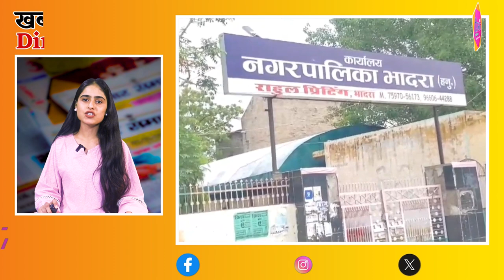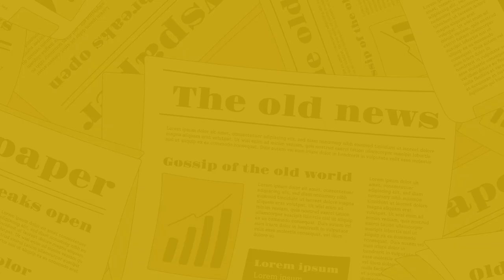The Nagari News के Digital Bulletin में देश-प्रदेश की बड़ी खबरें